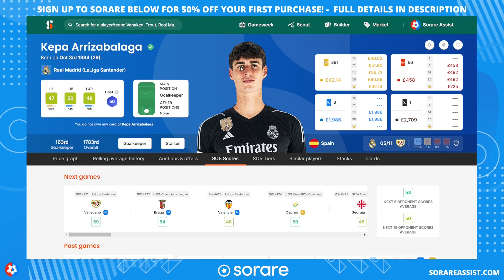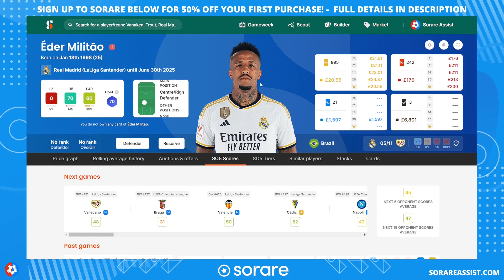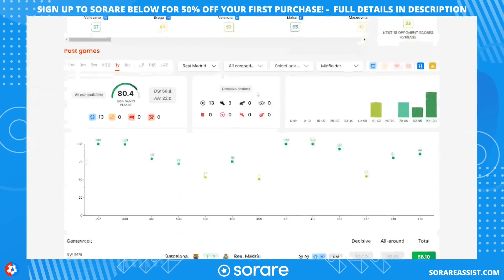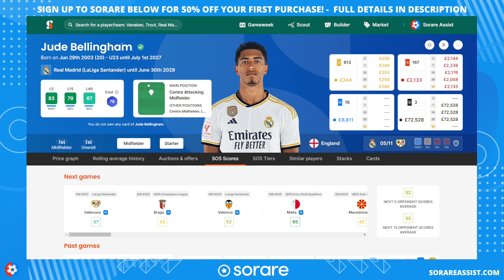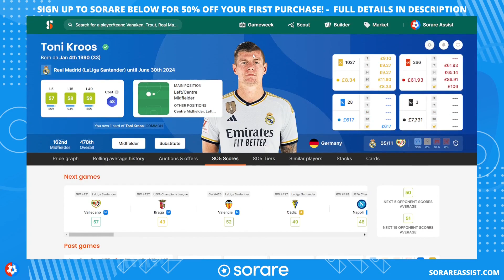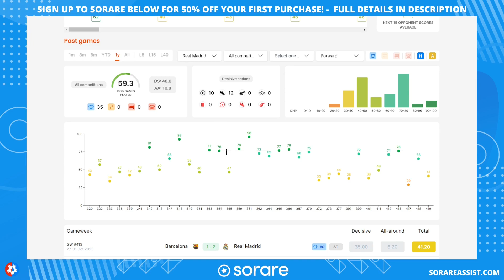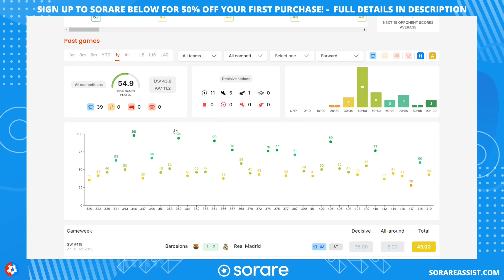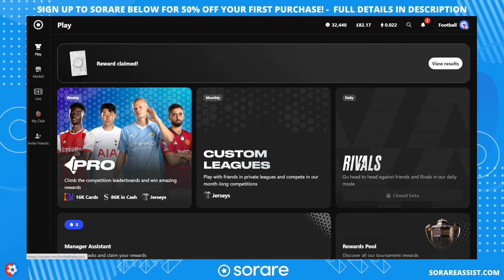Real Madrid BEST players for Sorare FANTASY football for each POSITION!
It applies to all sports (Football, NBA & MLB). For Football & NBA, the new users need to buy five blockchain cards to unlock the credits, while for MLB they need to buy seven.

⚽️ Other Fantasy Football Platforms ⚽️

Sign up to Sorare today & choose your sport

🤝 Partners

Welcome to Sorare Assist, your one-stop-shop for all things related to the revolutionary fantasy football game, Sorare. Our YouTube channel offers a wealth of content, including tutorials, scouting, news and updates, reward reveals, line-up builders, and much more.

I pride myself on my extensive experience with Sorare. I have been playing fantasy football since the 90s, and we've been an avid Sorare player since 2020 and have been making Sorare content since then providing valuable insights and strategies to help you take your Sorare game to the next level.

My content covers all aspects of Sorare, from basic gameplay mechanics to advanced strategies for building winning teams. Whether you're a seasoned Sorare veteran or a newcomer to the game, our videos are designed to help you get the most out of this exciting NFT gaming experience.

Join us now and elevate your fantasy football experience with Sorare!

🎬 Chapters  🎬

00:00 Intro
00:20 Best Real Madrid players